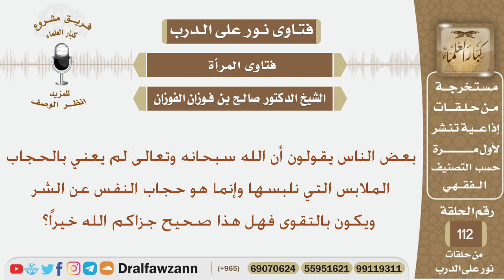هل صحيح أن الله تعالى لم يعني الحجاب بالملابس وإنما بحجاب النفس عن الشر ويكون بالتقوى؟ الشيخ الفوزان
نص السؤال:
بعض الناس يقولون أن الله سبحانه وتعالى لم يعني بالحجاب الملابس التي
نلبسها وإنما هو حجاب النفس عن الشر ويكون بالتقوى فهل هذا صحيح
السيرة الذاتية :
للاشتراك في قناة الشيخ صالح الفوزان

رئيس الفريق
لمشروع كبار العلماء